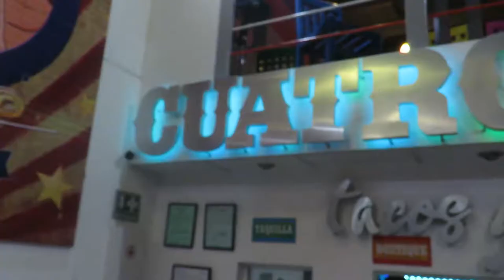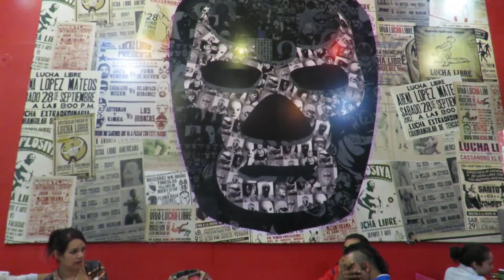el blog del dinamito entrevista con Espectrito Jr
Grabación en los 4 rudos